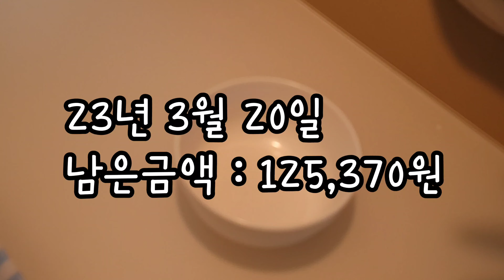식비절약집밥브이로그 / 2인 맞벌이 가족 절약가계부 한달 35만원으로 일주일 집밥 챙겨먹는 직장인주부❤️ / 김밥, 달래된장찌개, 순두부찌개, 어묵탕, 떡볶이, 돼지갈비,삼겹살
2023년 3월 20일 ~ 3월 26일까지의 영상입니다!

안녕하세요!
빠르게 약속 업로드 지킨 동그라미입니다 :)
벌써 6월의 시작이 되었네요
아직 저의 영상은 3월이지만, 후다닥 편집해서 칼 업로드 하도록 할께요 !

3월 20일 : 김밥재료세트 6,980원 / 참치캔 1,900원

3월 21일 : 호박 1,900원 / 느타리버섯 1,500원 / 양념소스 1,6000원 / 두부 1,800원

3월 22일 : 순두부 550원 / 양념소스 1,800원 / 돼지갈비 11,900원

3월23일 : 무지출

3월 24일 : 마라샹궈 28,000원

3월 25일 : 어묵 2,795원 / 비엔나소세지 4,800원

3월 26일 : 죠스떡볶이 20,500원

남은금액 : 39,345원